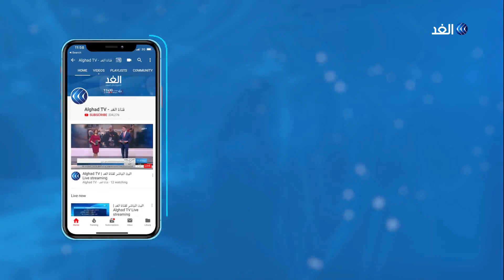لماذا رفض ترامب لقاء زعيم المعارضة البريطانية؟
تأكيد على أهمية العلاقات بين الولايات_المتحدة و#بريطانيا والتحديات المشتركة لاسيما في مجال الأمن و#مكافحة_ الإرهاب والتعاون المشترك في مواجهة التهديدات لاسيما من قبل إيران .. هذا ما حملته مباحثات الرئيس الأمريكي دونالد ترامب مع المسئولين في بريطانيا وعلى رأسهم رئيسة الوزراء تيريزا_ماي .. وخارج الغرف المغلقة كان الرفض لزيارة ترامب علامة بارزة حيث خرجت مسيرة كبيرة وسط لندن غير مرحبة بالرئيس الأمريكي ورافضة لما اعتبره المتظاهرون تدخل ترامب المستمر في شئون بريطانيا .. ماذا حمل ترامب معه إلى بريطانيا؟وهل حديثه عن صفقات ضخمة بين لندن وواشنطن عقب الخروج من الاتحاد الأوروبي إشارة على رغبة أمريكية في هذا الخروج؟أم مجرد استغلال للسوق البريطاني في ظل الحرب التجارية الحالية بين واشنطن و#بكين؟ وكانت زيارة ترامب إلى بريطانيا هي محور النقاش بأحد فقرات حلقة اليوم من برنامج وراء الحدث، حيث ناقش مقدم البرنامج خالد عاشور، كلاً من لندن يسري حسين المحلل السياسي ومن واشنطن مايكل معلوف المحلل السياسي.